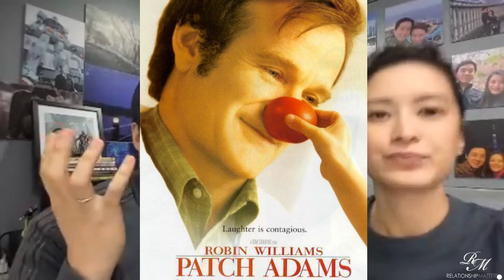"I HAVE MONEY, CAREER & LOVELIFE PERO BAKIT 'DI PA RIN AKO MASAYA?"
"I HAVE MONEY, CAREER & A LOVELIFE
PERO BAKIT HINDI PA RIN AKO MASAYA?"
What Is Your Purpose In Life Part 2

"BORED KA BA? THIS IS FOR YOU!"
What Is Your Purpose In Life Part 1